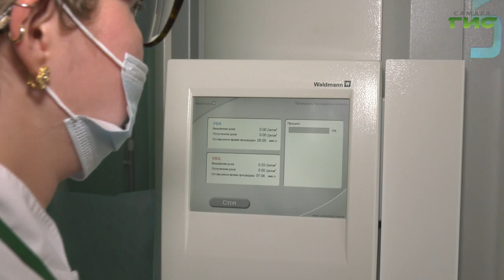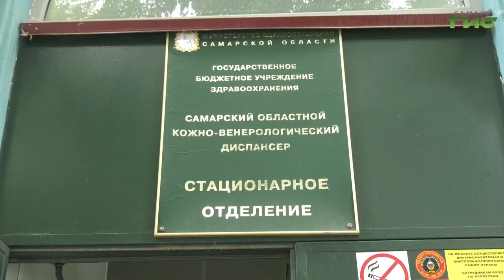Аутоиммунные заболевания могут проявиться в любом возрасте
Аутоиммунные заболевания могут проявиться в любом возрасте. Образ жизни, стресс или перенесенная ранее инфекция часто становятся причинами недугов. Специалисты призывают быть внимательными к себе и не заниматься самолечением. Острые симптомы требуют консультации врача. Тогда можно будет уже на ранней стадии предотвратить развитие болезни. О том, как добиться ремиссии в лечении псориаза и какие методы применяют в Самаре, чтобы избавить от этого кожного заболевания, расскажет Галина Тапилина.